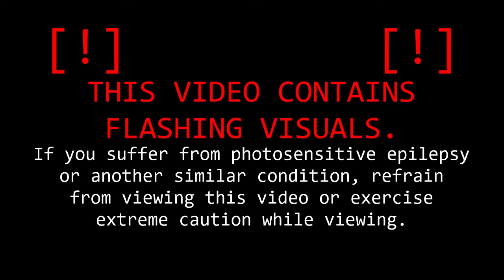[Electro/Dubstep/Breaks] - DPZ - Yap Squad (St4bility Remix)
My music is available on all widespread stores thanks to DistroKid!

0:00 EPILEPSY WARNING
0:15 Song Start